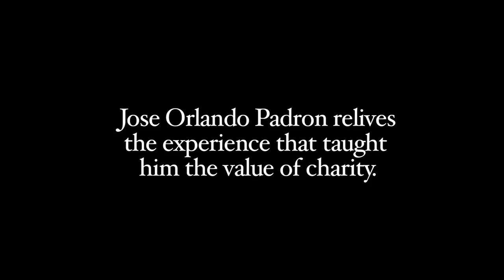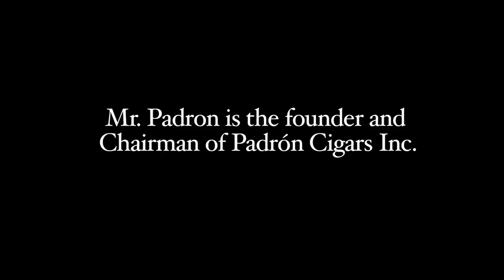Jose Orlando Padron 1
Jose Orlando Padron relives the experience that taught him the value of charity.